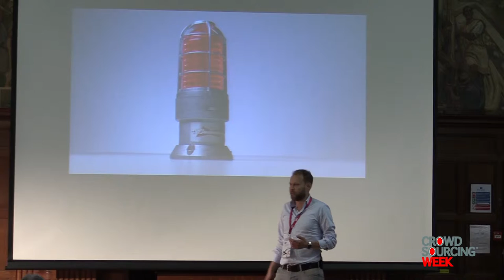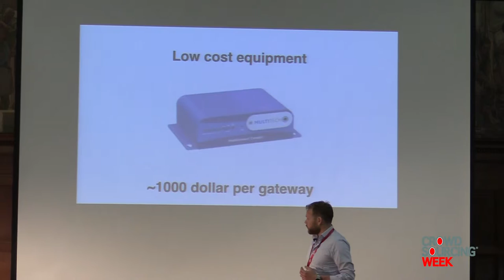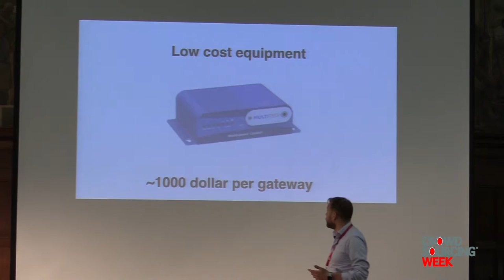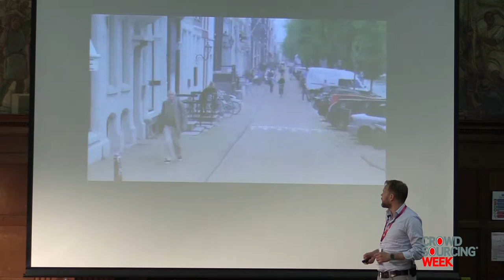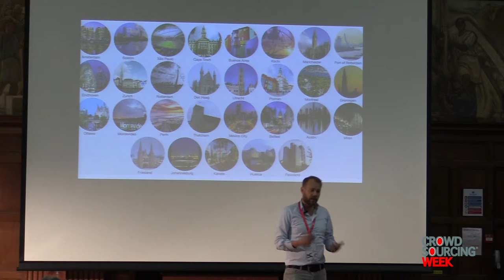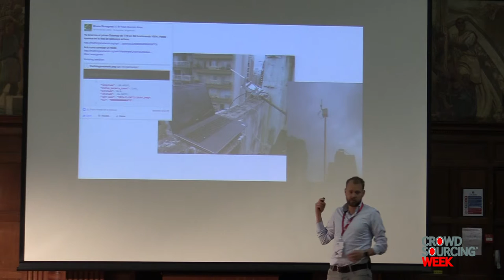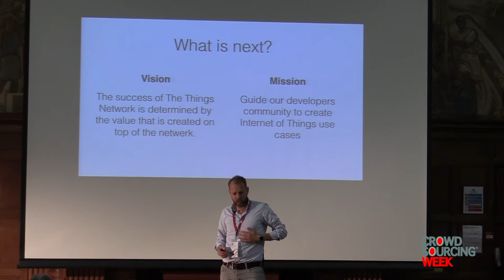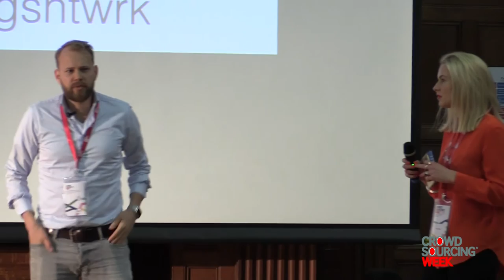Building a Global Crowdsourced IoT Data Network in 6 Months (CSW Global 2016)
By Wienke Giezeman, The Things Network. How can you develop a global IoT data network in 6 months? The Things Network bring their own experience and look into the future of the internet of things.

Presented at Crowdsourcing Week Global 2016.